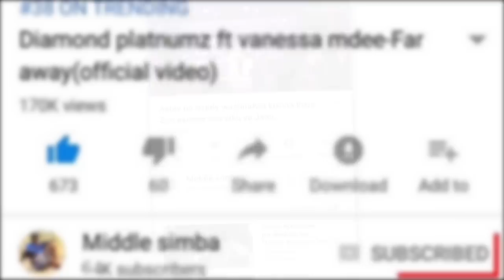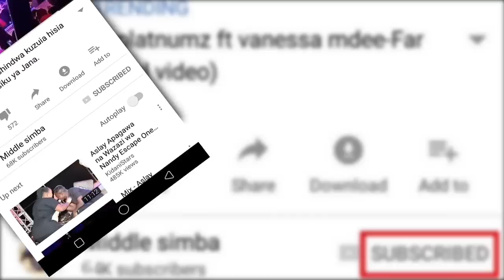MAAJABU:LOWASSA ARUDI CCM,MAGUFULI ASHINDWA KUZUIA FURAHA YAKE,CHADEMA HALI TETE.